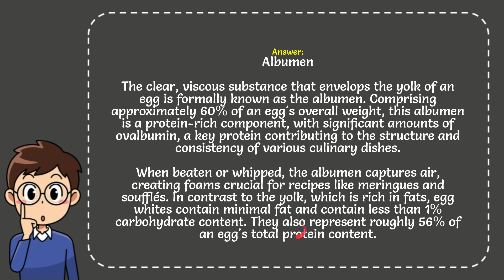What is the proper name of an egg white? The Correct Answer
The correct term for an egg white is Albumen. This protein-rich substance, commonly referred to as egg white, serves a variety of purposes in cooking and baking, prized for its unique properties and versatility.

Albumen, derived from the Latin word "albus" meaning white, is a clear, viscous fluid that surrounds the yolk within an egg. It acts as a protective barrier for the yolk and provides essential nutrients for the developing embryo in fertilized eggs.

In culinary contexts, albumen is valued for its ability to bind ingredients together, add structure to dishes, and create light and airy textures in recipes such as meringues, soufflés, and macarons. Its high protein content and foaming properties make it a key ingredient in various sweet and savory dishes.

Beyond its culinary uses, albumen has found applications in industries such as cosmetics, pharmaceuticals, and biotechnology due to its emulsifying, binding, and stabilizing properties. In these fields, albumen is utilized for purposes ranging from skincare products to vaccine production.

The term albumen not only denotes the substance found in eggs but also represents a broader category of proteins with similar characteristics and functions. Understanding the properties and applications of albumen in various contexts is essential for appreciating its significance as a versatile and valuable ingredient in both culinary and scientific pursuits.